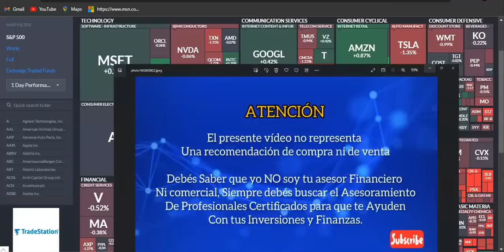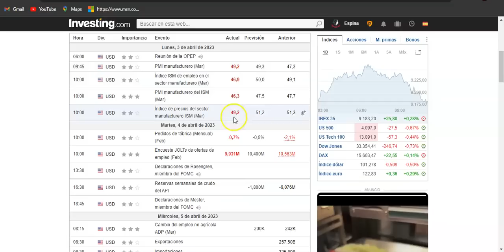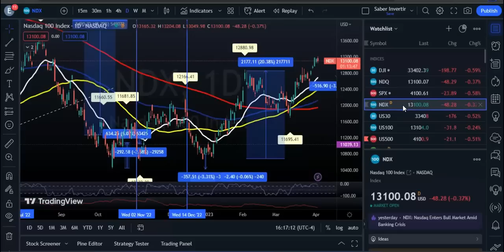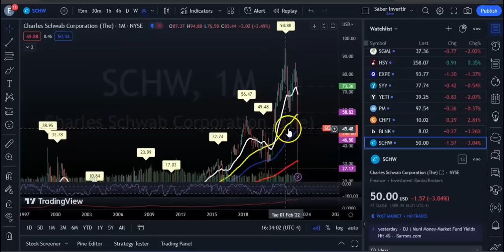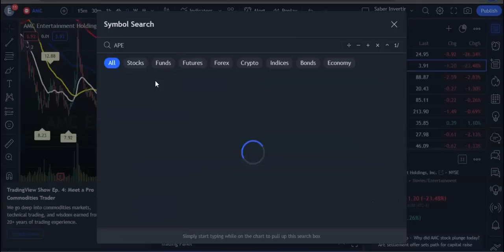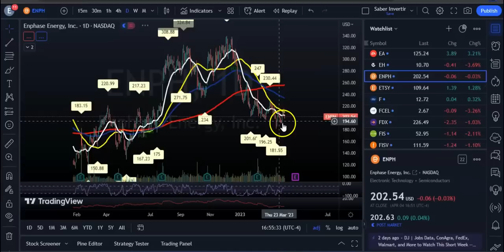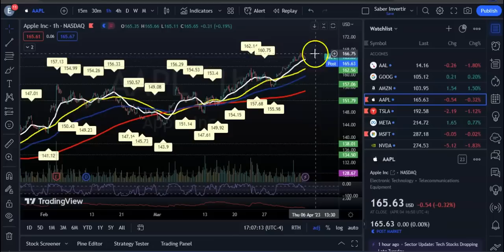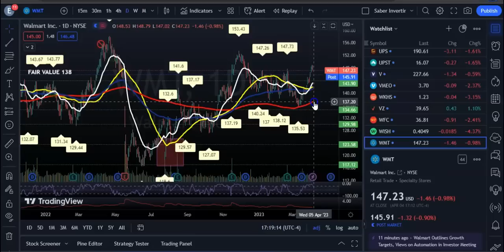Malos Datos Economicos Malos Para Los Mercados! Acciones de JNJ! Resumen del Mercado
Johnson y Johnson las acciones subieron casi un 3% en las operaciones extendidas después de que la compañía farmacéutica dijera el martes que pagaría 8.900 millones de dólares durante los próximos 25 años . Los pagos resolverán las acusaciones de que el talco para bebés y otros productos de talco de la empresa causaron cáncer.

Durante la sesión ordinaria del martes, el Dow perdió casi 200 puntos, rompiendo una racha ganadora de cuatro días debido a que las preocupaciones económicas más amplias pesaron sobre las acciones. El S&P 500 cayó un 0,58%, rompiendo también una racha de cuatro sesiones ganadoras consecutivas. El compuesto Nasdaq cayó un 0,52%.